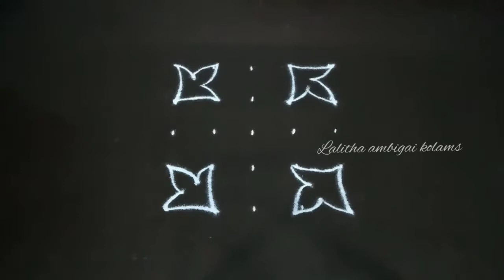Simple and cute flower kolam | Small kambi mugulu | Daily kolam | Flower rangoli | கம்பி கோலம்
It's a simple and easy kolam to decorate your doorstep daily

Dots:

Flower kolam - 5×5

kambi kolam - 5×1